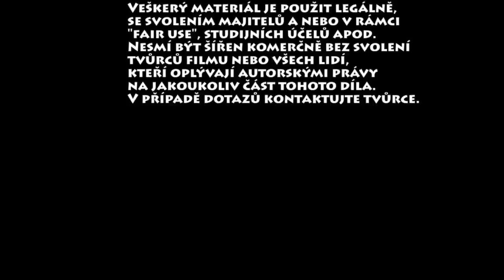I'd like some chips - Dala bych si čipsy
Hey! I want some chips my ugly lazy husband!!!
Love and Marriage style scene with some crazy editing...
Directed for all happy couples and not only for them!

Starring:
Milan Horsky
Lenka Vlckova

Production:
Milan Zalesky
David Schobl
Jiri Spac

Director:
David Schobl

Skolní projekt do PV110 na FI MUNI.

- - - NON COMMERCIAL - - -

The Blue Lune